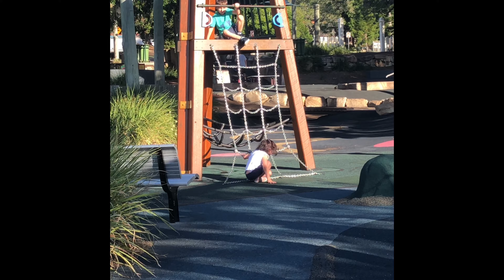Fun At The Park | TEAM MUSAWI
Just another quick video that I took recently in 2020.